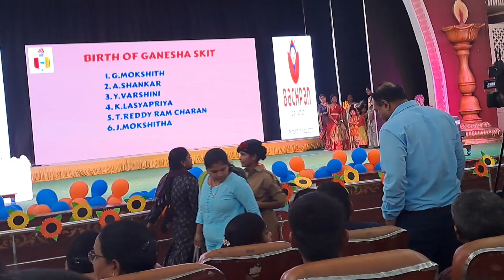గణేష మరియు దుర్గ అమ్మవారి జననం స్కిట్ స్కూల్ annual day functionlo,ఒక గొప్ప అనుభూతి పొందుతారు